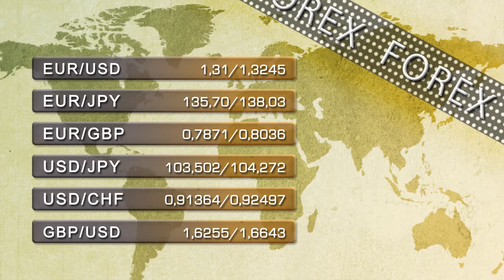Vídeo de soportes y resistencias de índices de Bolsa